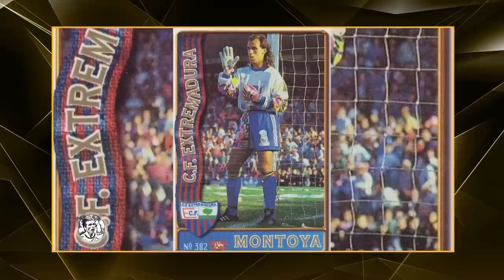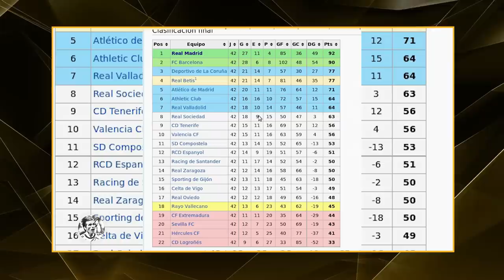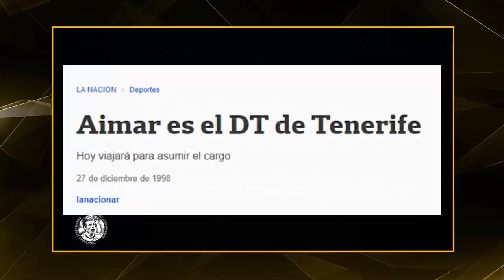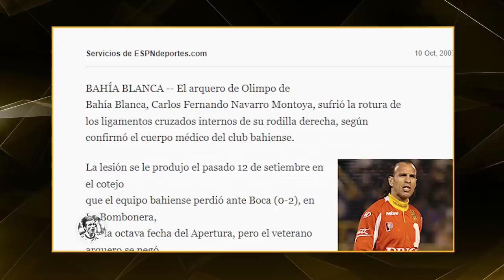Los 5 descensos del Mono Navarro Montoya